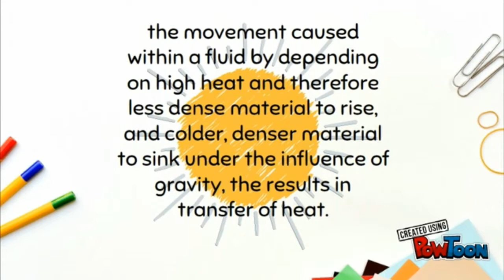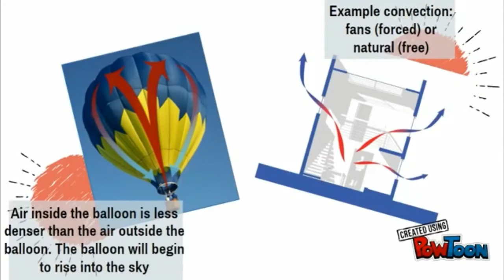EXAMPLE OF CONVECTION: BUTTER IN WATER BOILING UniKL MICET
UniKL MICET
TRANSPORT PROCESS
(CLD 20402)
07/01/2017  :)